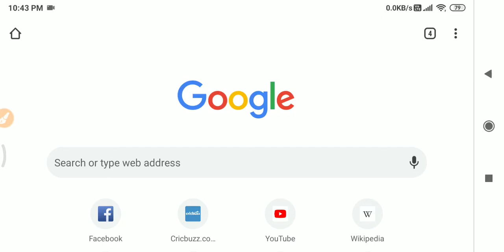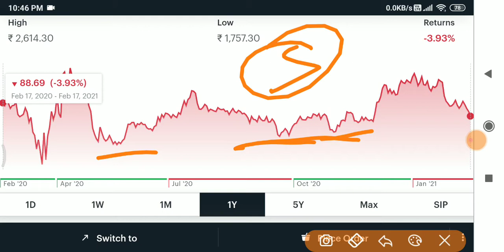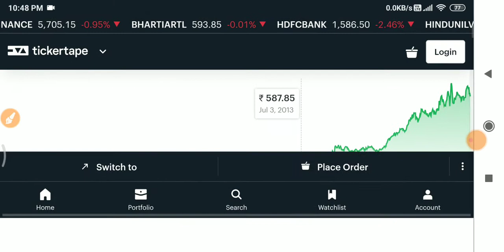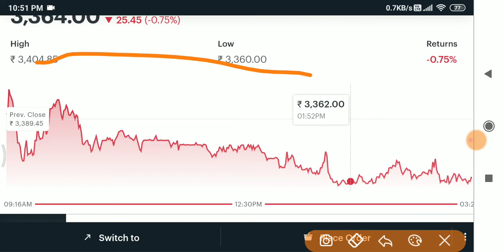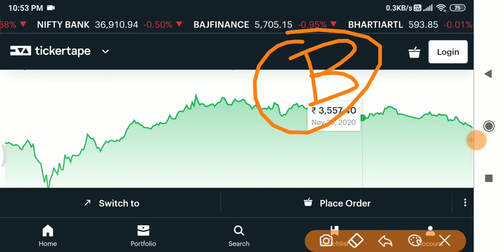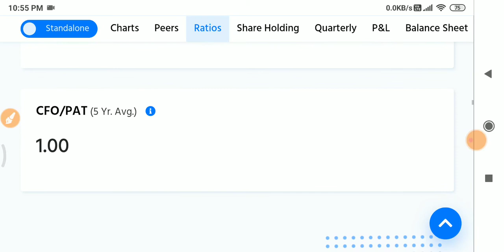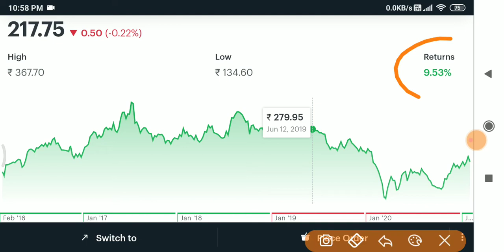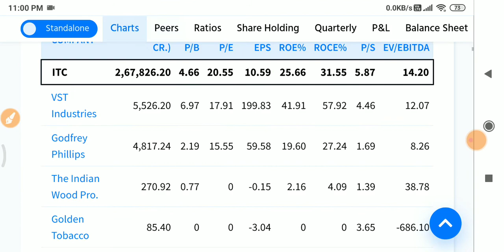ये 3 कंपनी ओ में अभिसे SIP सुरु करदो करोडो कामना हे तो | BEST SIP SHARE